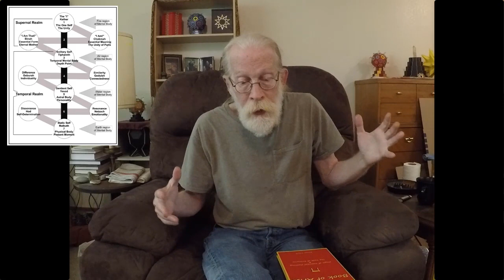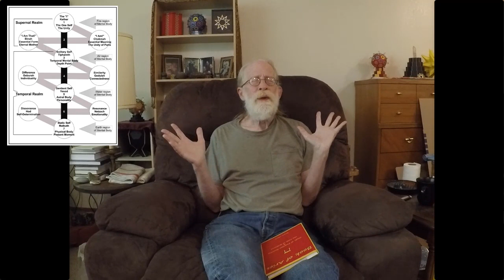A Few Words About "Book of Aries" -- Part Three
For the first time since its publication, I speak about the "Book of Aries".  In part Three, I talk about the Second Work in The Path of Brilliance: Generating the ADNI Light, and guide you through a short meditation.

To purchase the book